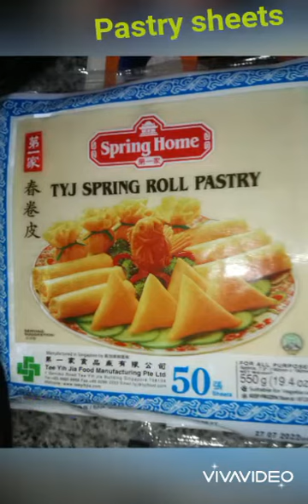CRISPY CORN DOGS : Light finger snack, party starter or kids lunch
Easy to make, cost efficient and tastes delicious